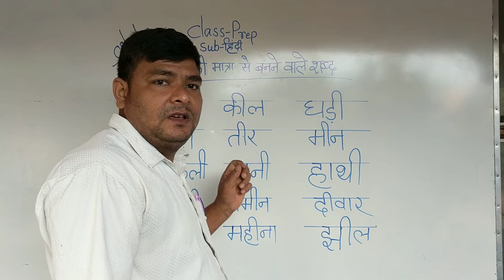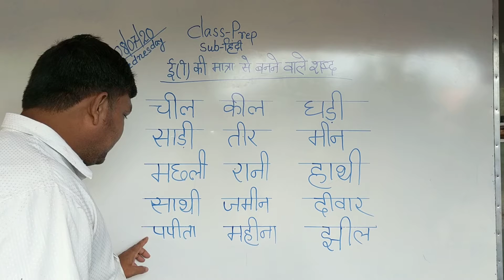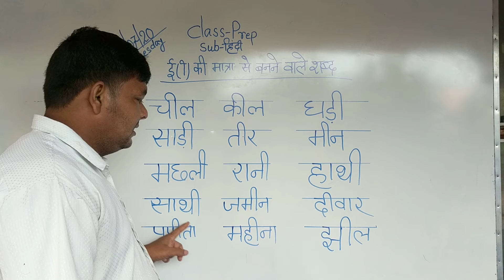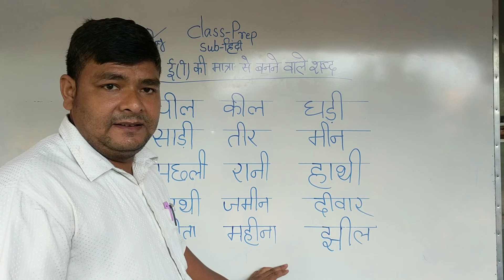Prep / Hindi / 08/07/2020